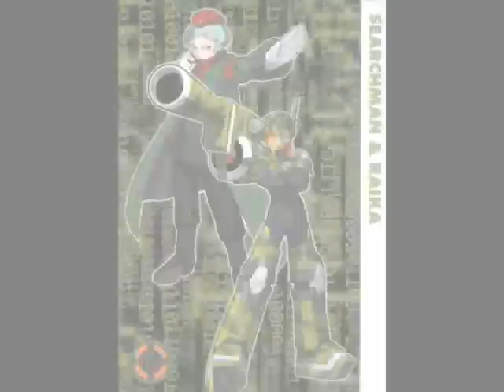Megaman Battle Network 5 Theme of Rockman EXE 5 ~Promo Mix~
Track 52: Theme of Rockman EXE 5 ~Promo Mix~
OMFG this song is awesome XD it's the best